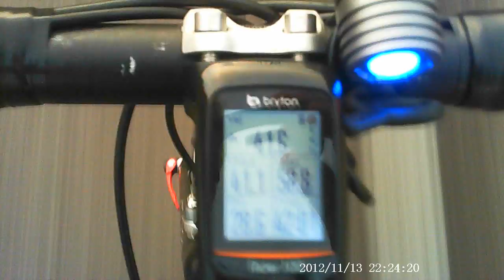SALIDA EQUIPO CICLISTA PINEDO 1-10-2016 LLEGANDO A LA REUNION